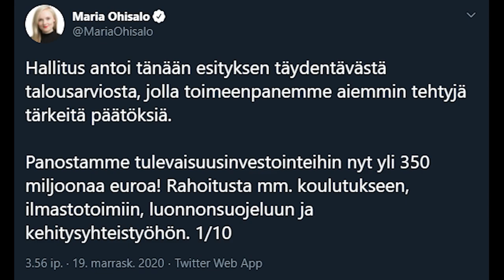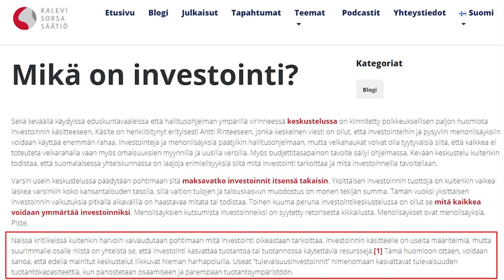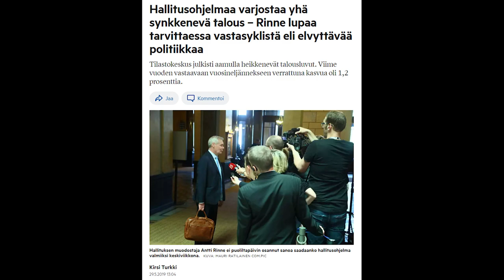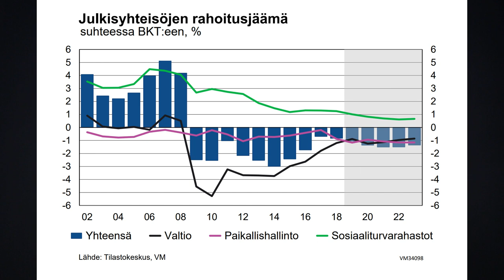Mitä tarkoittaa tulevaisuusinvestointi ja elvytys?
Tältä hallitukselta on kuultu paljon puhetta tulevaisuusinvestoinneista ja elvytyksestä. Mutta mitä tarkoittaa sana tulevaisuusinvestointi? Tai elvytys? Todellisuudessa hoitajamitoituksen nostolla, vappusatasella, oppivelvollisuuden pidentämisellä, kehitysavun tai aluetukien kasvattamisella, tai monella muullakaan hallituksen menonlisäyksellä ei ole mitään tekemistä elvytyksen saati investoimisen kanssa.

Sisältö:
00:00 - Intro
00:14 - Pihvi
06:47 - Outro